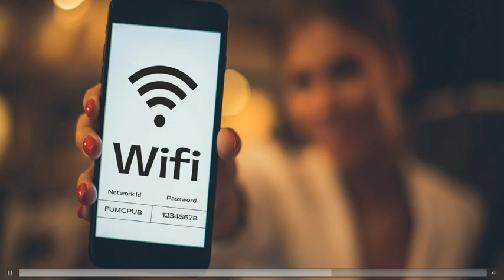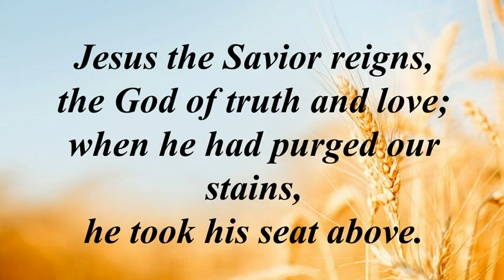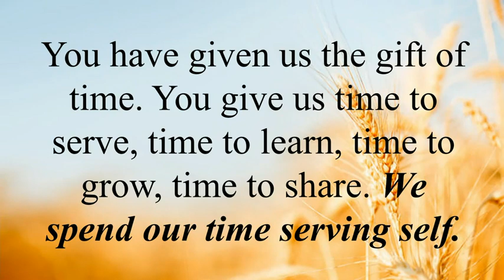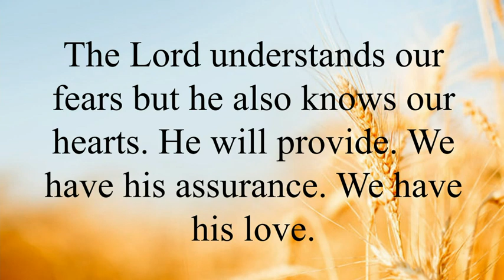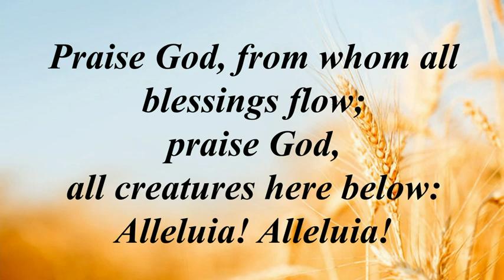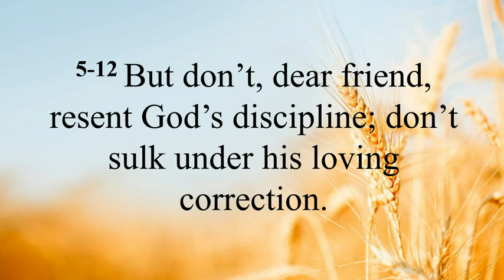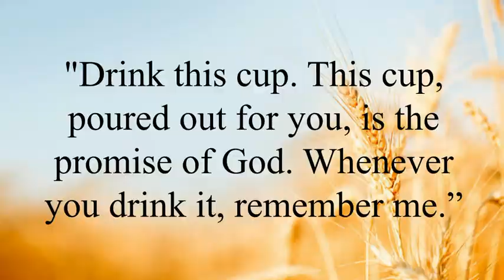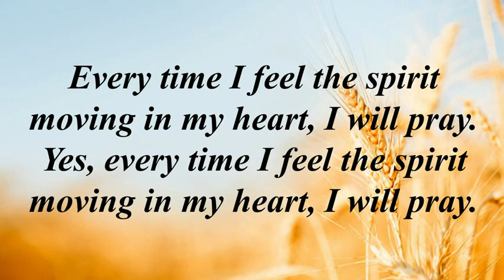11 06 22 - Revealed Through Prayer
Join Rev. Dr. Felicia LaBoy & your friends at First UMC Elgin on Sunday, November 06, as they celebrate Communion and continue the series "The Generosity Challenge." Pastor Felicia's sermon, Revealed Through Prayer, will be based on Proverbs 3:5-12 and 2 Chronicles 20:1-22. The service will be live streamed @ fumcelgin.org if you can't join us in person.